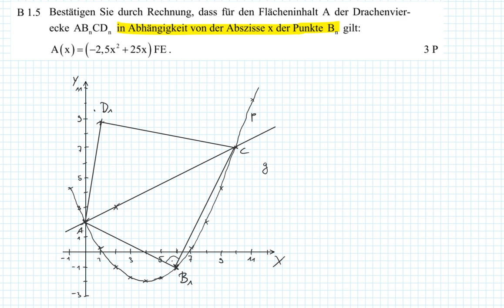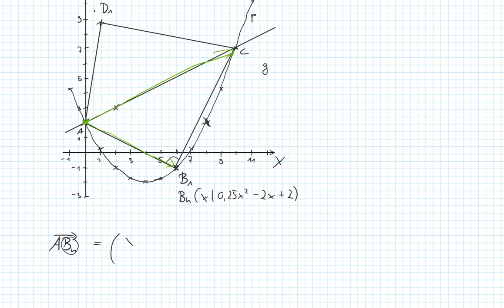Abschlussprüfung MII - 2016 HT B1.5 - Realschule Bayern